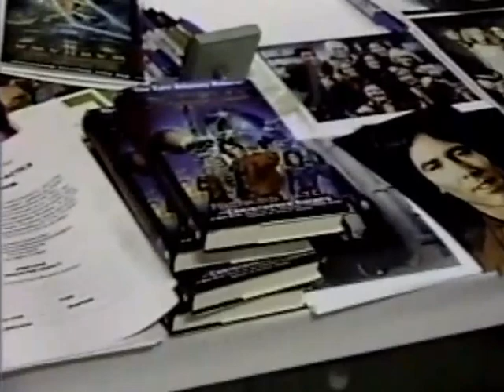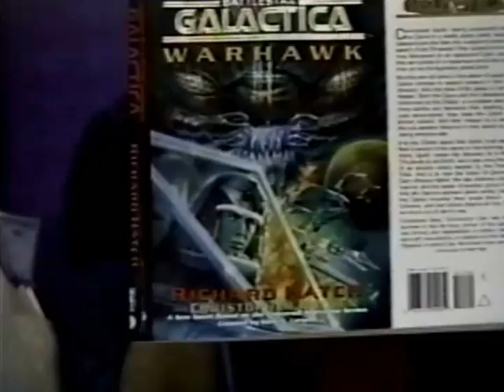Motor City Comic Fest Richard Hatch